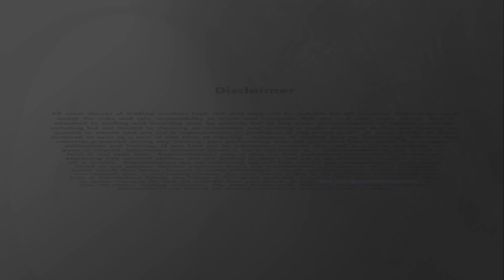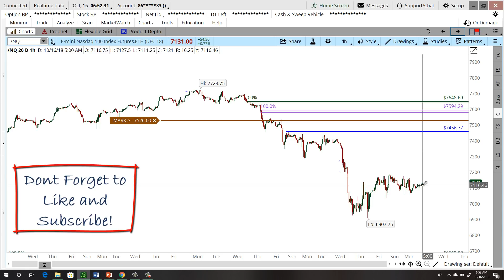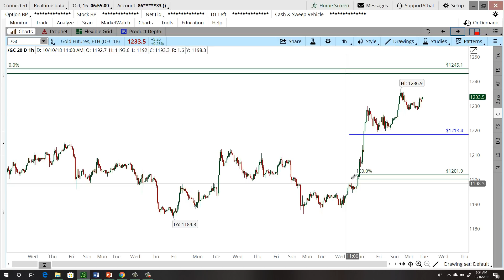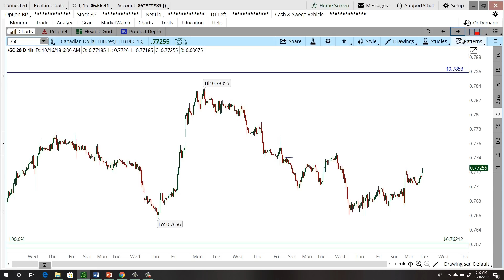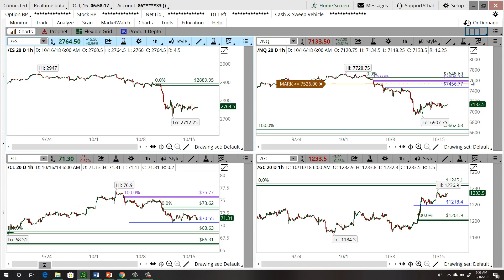Daily Market Commentary - 10/16/2018 - Chuck Fulkerson